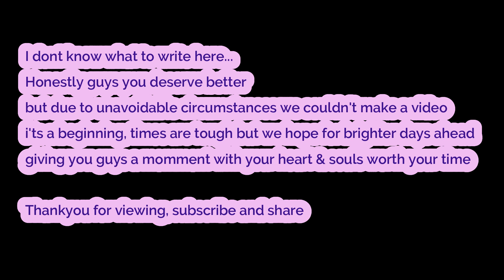Bad Habits cover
Being alone could be fulfilling but sometimes there's a need for someone else.
Thank you for the support you've shown so far...
Find me Dannie Mathenge on IG
We keep it rolling
Special thanks to Nicco TSB Studio